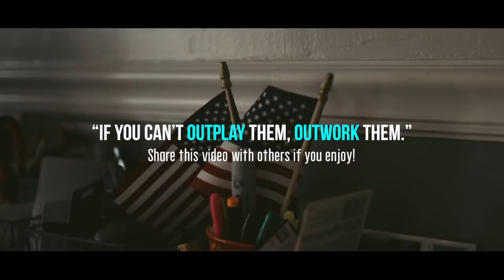IN 2019 WE SWEAT LIKE CRAZY 🔥 FITNESS MOTIVATION 2019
Gym, Aesthetic, Bodybuilding & Workout Motivation !!

MOTIVATHLETE

MOTIVATHLETE

• The whole video & edit made by Motivathlete.

MOTIVATHLETE

MOTIVATHLETE

MOTIVATHLETE

1)This video has no negative impact on the original works (It would actually be positive for them)
2)This video is also for teaching purposes.
3)It is positively transformative in nature.
4)I only used bits and pieces of videos to get the point across where necessary.

MOTIVATHLETE